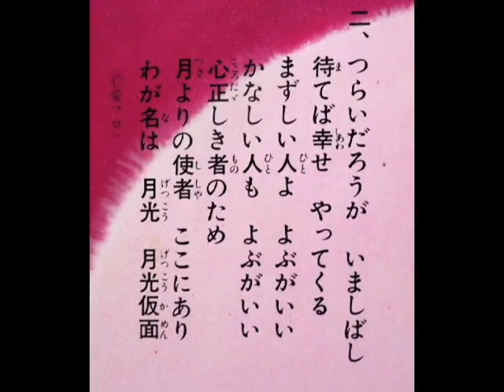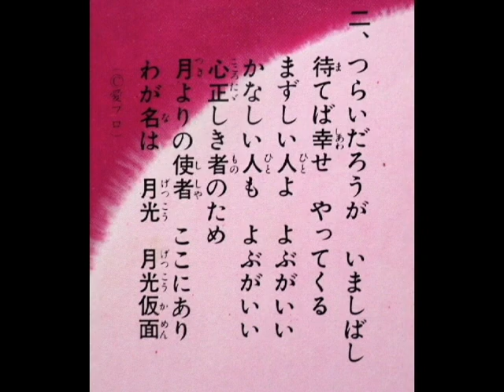朝日ソノラマ 月光仮面の歌 ボーカル・ショップ版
アニメ「正義を愛する者・月光仮面」のエンディング曲、ソノラマレコード「月光仮面の歌」ボーカル・ショップ歌唱によるカヴァーバージョンです。オリジナルはキングレコード・ボニージャックスです。

３枚所有しているレコードの盤面状態が全部悪く、録音した後、ノイズ、音飛びなどが少ない部分を切り貼りして、ノイズ除去をし、なんとか１曲にまとめました。